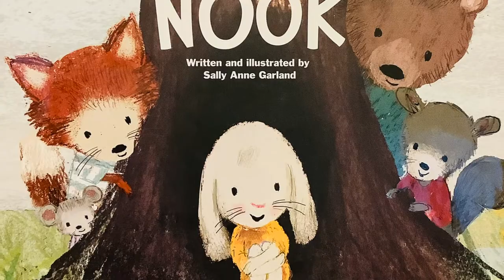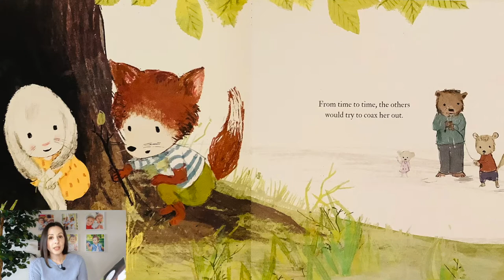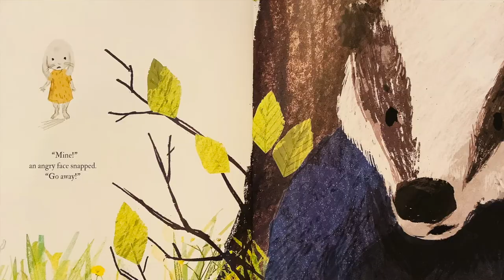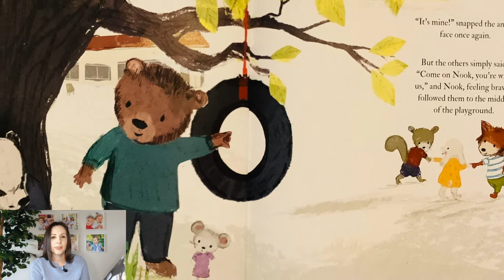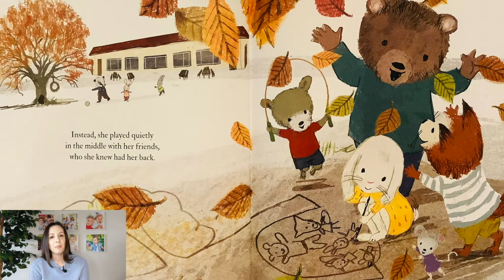Read Aloud Books For Kids | Nook Read Aloud | Written by Sally Anne Garland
Hi my little stars ! ✨ I hope you enjoyed the book. If you have a favorite book that you would like me to read aloud for you, or you want me to give a shout out to you, write a comment I would be happy to hear from you ❤

I Read "Nook" By Sally Anne Garland

Purchase a copy of this book to support the author.

THIS BOOK WAS READ  ALOUD WITH THE PERMISSION OF THE PUBLISHER